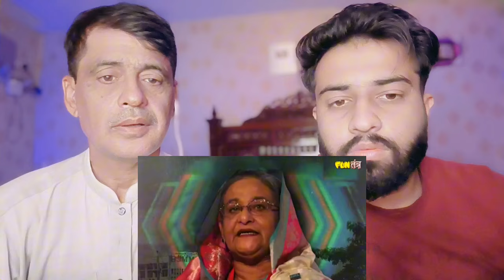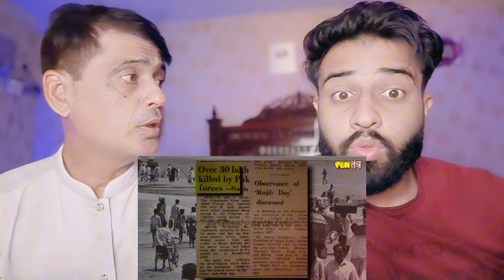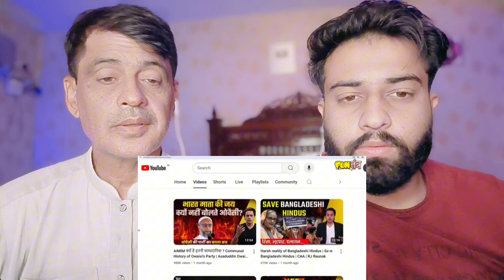बंगालियों ने की भारत के साथ गद्दारी भारत ने ले लिया तुरंत एक्शन | Rj Raunac